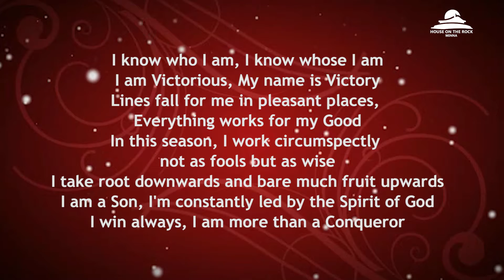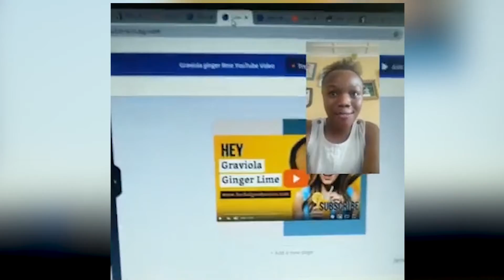Catch UP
when times appear to slow down, This is a great divine opportunity for you to align your destiny with God's purpose. it's time to catch up